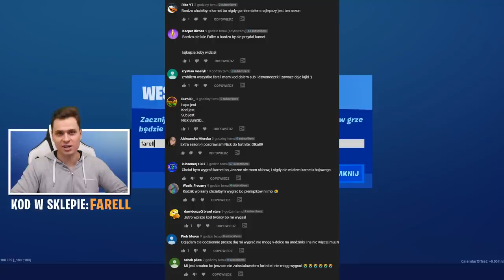WYŁOWIŁEM WSZYSTKIE *LEGENDARNE* PRZEDMIOTY w SEZONIE 1! Fortnite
Witajcie, dzisiaj postaramy się wygrać mecz używając tylko przedmiotów z jeziora!

Jeżeli doceniasz moją twórczość możesz mnie wesprzeć z kodem "Farell" w sklepie Fortnite! Wszystkim wspierającym dziękuje z całego serca !